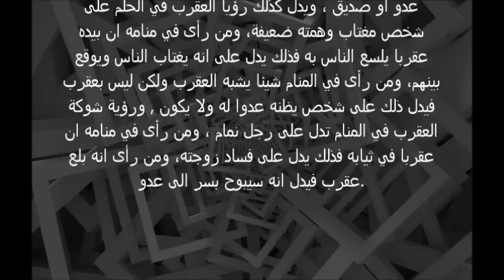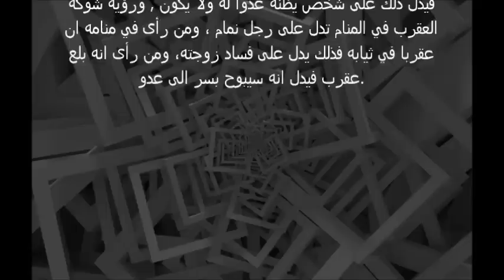تفسير حلم قرصة العقرب في المنام